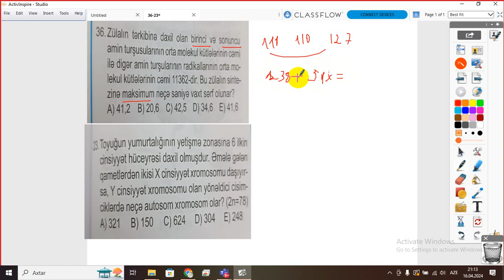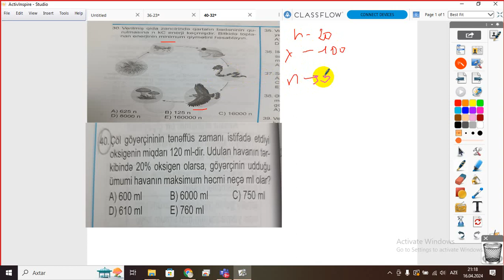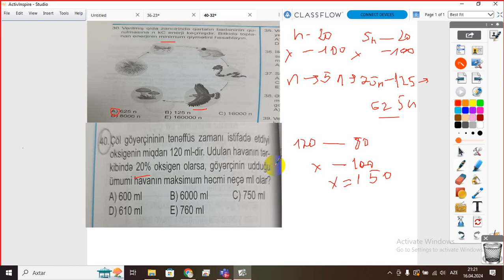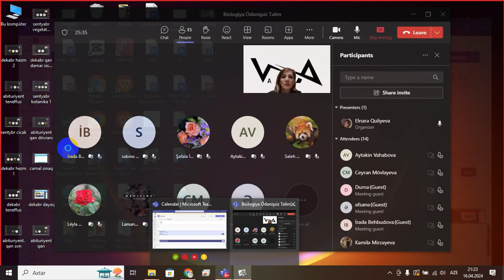Biologiya. İzahlı testlər. Elnarə Quliyeva. Aznam Academy